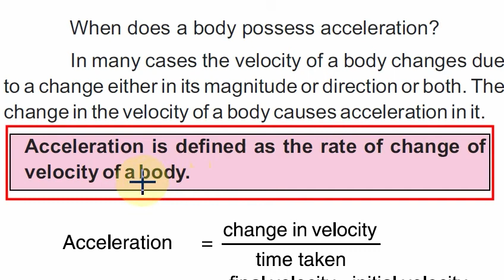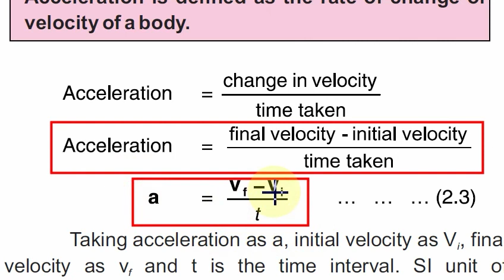Class 9th Physics ch#2 Kinematics Acceleration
Document from Faisal Rehman